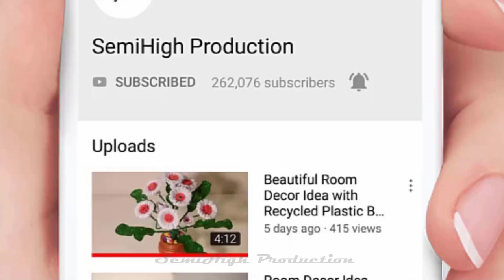How to draw Monster - Easy Drawing For beginners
How To Draw A Scary Cute Monster (Folding Surprise).
How to Draw 3D Monster - Drawing Loch Ness Monster.
We all know the fictional character GINI. A monster who live in the magic lamp. After three scratch to the lamp it comes out and fullfil three wishes of his master. Aladdin is the master of the magic lamp. He gets the lamp from a cave.

Materials you need to draw for Acrylic Painting & oil pastel panting project :

4b Faber-Castell Pencils